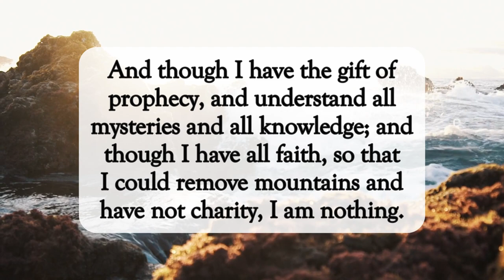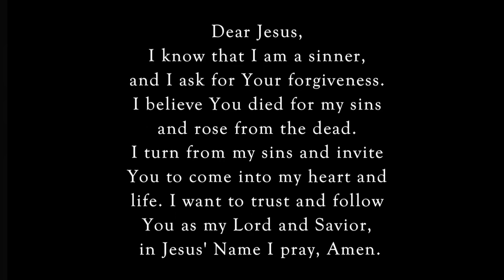Without Love, I'm Nothing❤️dailyword